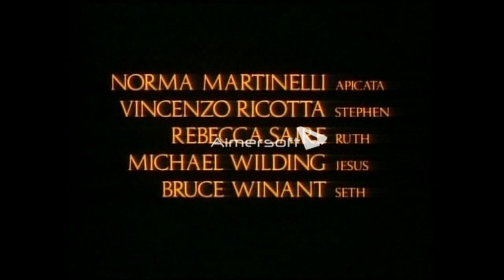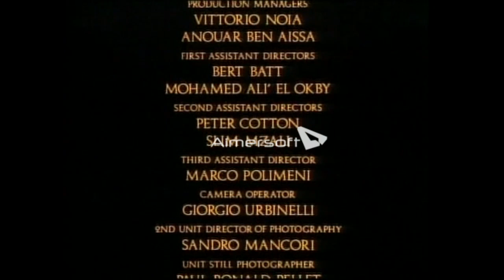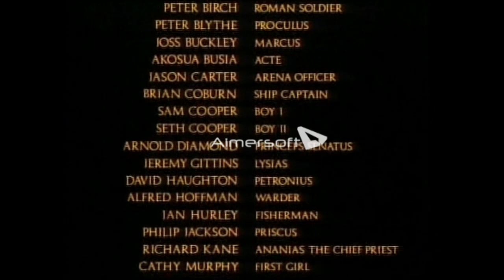ANNO DOMINI Parte 1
Hermosa Historia de como empezó la obra en los primeros años del Cristianismo...